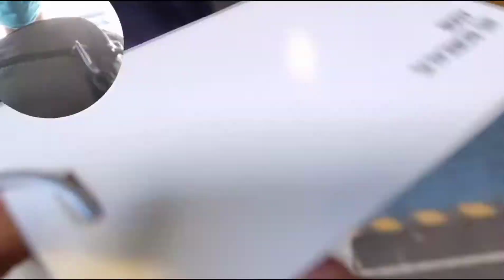Las Palmas shoreside